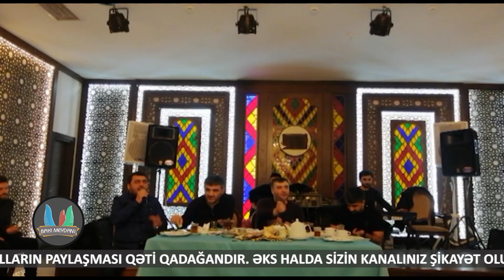Yeni Deyisme (Qayi var deyirler)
Digər kanalların paylaşması qəti qadağandır!
Meyxanacilar:
Resad Dagli
Rufet Nasosnu
Ruslan Müşviqabadli
Zaur Alatavali

meyxana meyxana2021 bakimeydani Müəllif hüquqları "Baku Cms Media" tərəfindən qorunur.